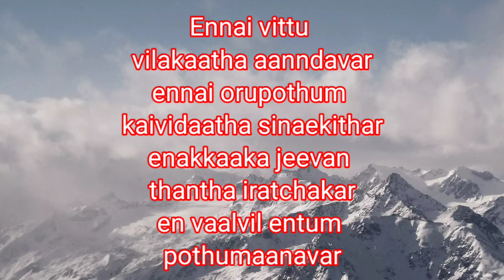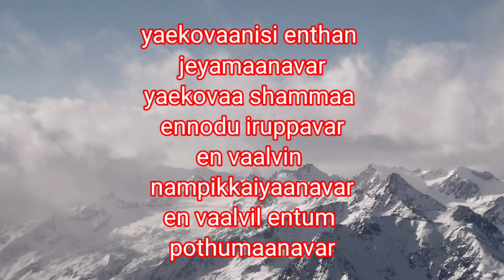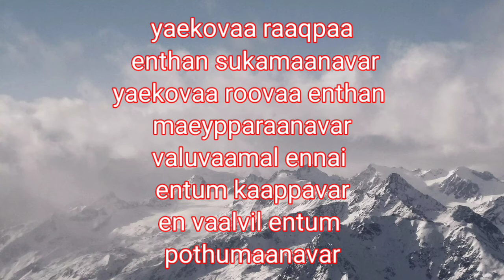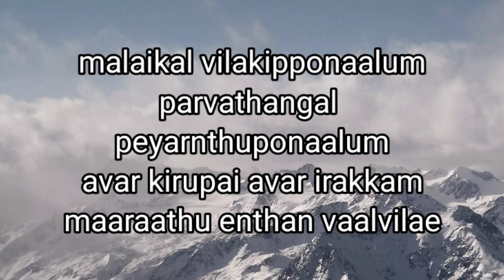Malaikal Vilakipponaalum sung by sam p. chelladurai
Malaikal Vilakipponaalum sung by sam p. chelladurai|song by after church

Bible📖👼 Verse

Mark 10:27
“Jesus looked at them and said, ‘With man this is impossible, but not with God; all things are possible with God.’”

Lyrics
malaikal vilakipponaalum
parvathangal peyarnthuponaalum
avar kirupai avar irakkam
maaraathu enthan vaalvilae

1. ennai vittu vilakaatha aanndavar
ennai orupothum kaividaatha sinaekithar
enakkaaka jeevan thantha iratchakar
en vaalvil entum pothumaanavar

2. yaekovaanisi enthan jeyamaanavar
yaekovaa shammaa ennodu iruppavar
en vaalvin nampikkaiyaanavar

3. yaekovaa raaqpaa enthan sukamaanavar
yaekovaa roovaa enthan maeypparaanavar
valuvaamal ennai entum kaappavar

Be Blessed🙏🙌